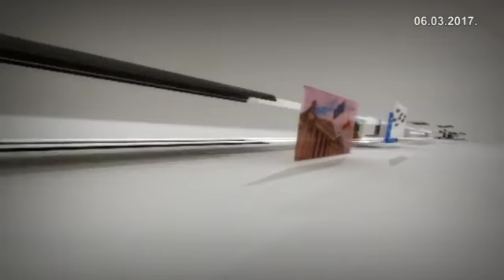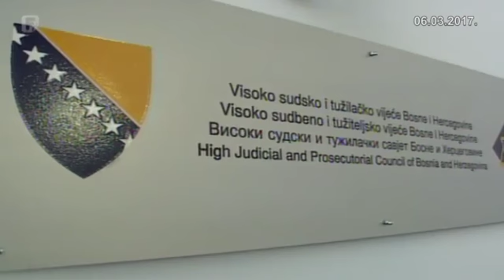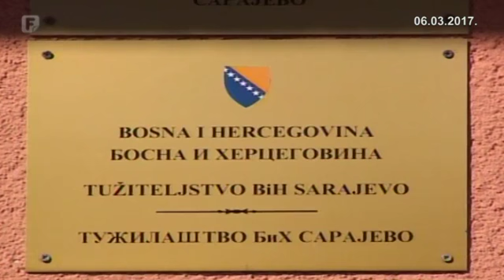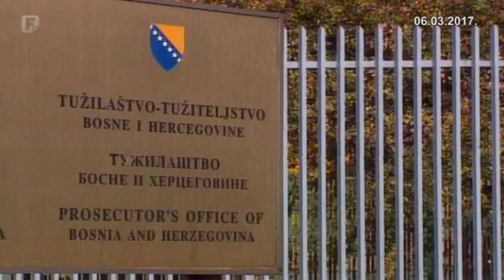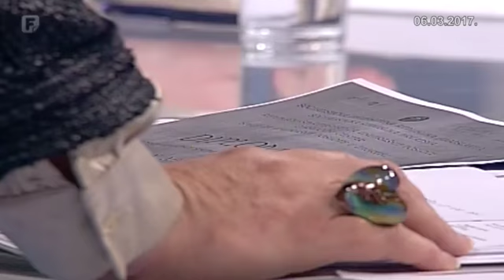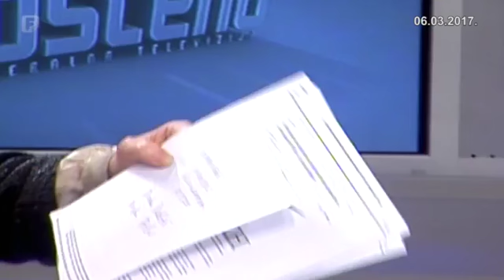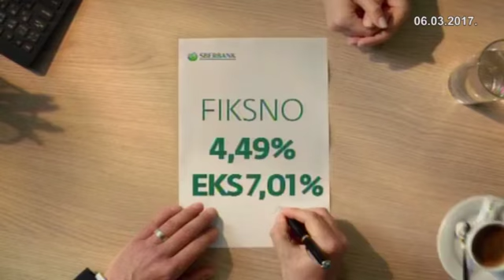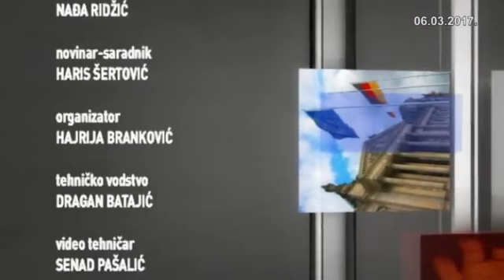Pošteno - Ružica Jukić, Dragan Mektić; 06.03.2017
Ko ruši treći stub? Imamo li sudsku vlast ili haos u pravosuđu? Za Pošteno govore: Ružica Jukić i Dragan Mektić.